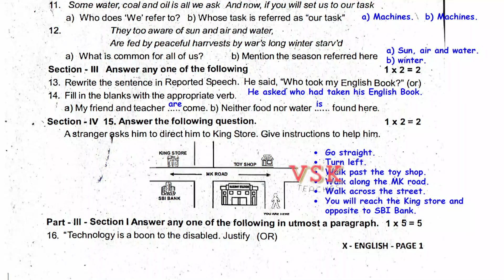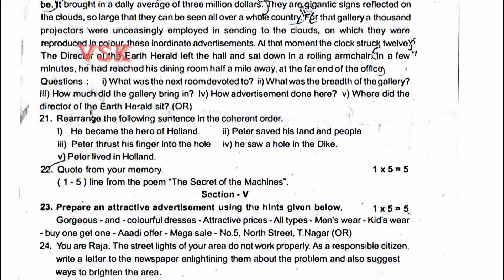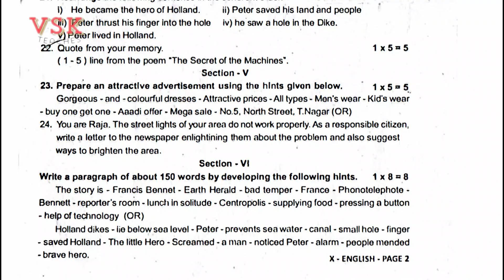10th Standard English 2nd Midterm 2023 Original Question with key download For TIRUPATTUR District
Score 98% on Your 10th Standard English 2nd Midterm Exam with THIS 2024 Tirupattur District Question Paper!